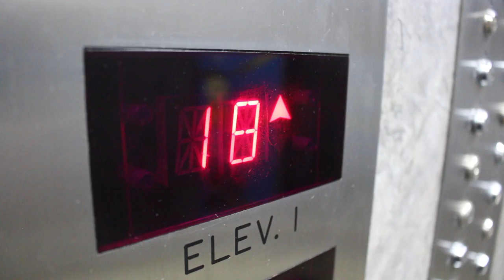The Spring Hill Players Trailer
The Spring Hill Players is a mockumentary comedy web series about a community theatre in Spring Hill, Florida.

Jordan Jenkins is the theatre’s director and loves putting on extravagant musicals. All the shows he directs must be approved by the mayor and city hall. The mayor’s very untalented son, Kristopher Mulberry, is in love with Jordan. Kristopher demands to be the lead in all the shows Jordan directs. If not, Kristopher threatens to have his powerful father discontinue funding for the theatre group.

Ingrid Ostby
Keith DiRienzo
Emily Sarah Cohn
Maureen Toomey
Tori Smith

Production Assistants
Carlee Paris
Benjamin McNamara

Written and Directed by Keith DiRienzo

Music Credits
“Purse First” by Bob The Drag Queen
“Bombastic” by Bonnie Mckee

Filmed in NYC at the Magnet Theater Training Center